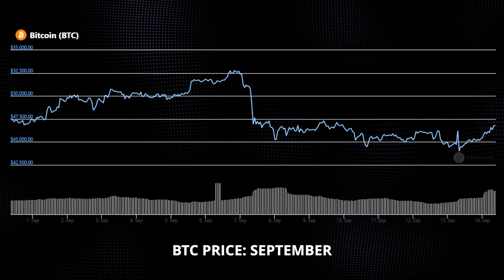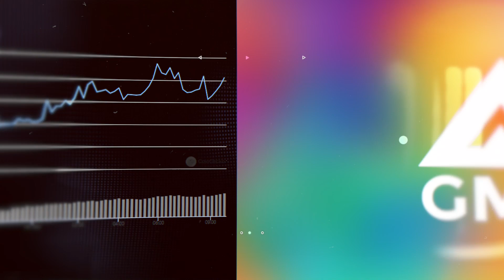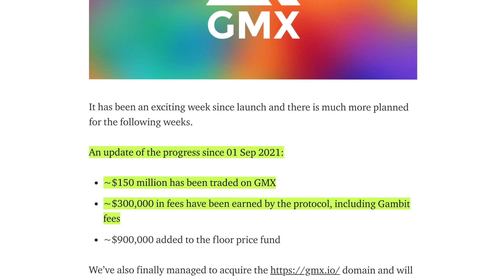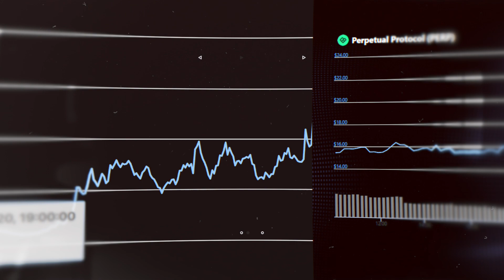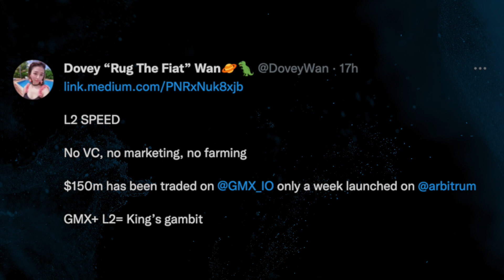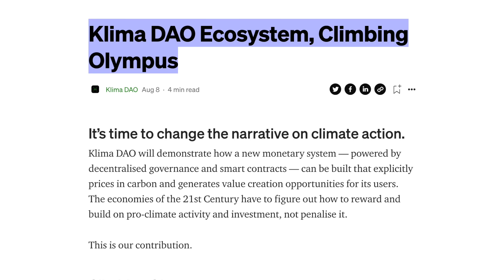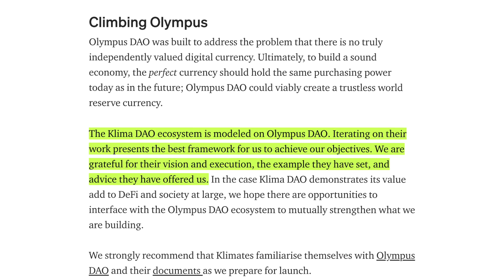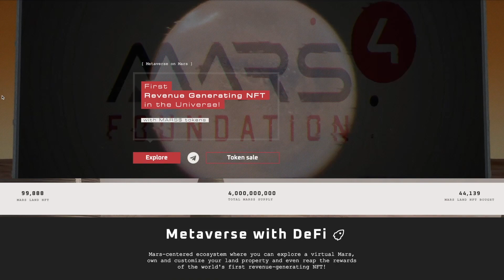HUGE MEGA GAINS AHEAD! Top Coins That'll Explode SOON!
We’ve found the top altcoins ready to EXPLODE!! 100X mega gains are just ahead!! These crypto coins are going to make the biggest moves for this next “altseason”. The coins are focusing on layer 2 Ethereum, decentralized perpetual contracts, fair token launches & nft launches, and an NFT metaverse on Mars! Which explosive coins did we pick!? You gotta tune in to find out…

⏰ Time Stamps ⏰
00:00 Intro-Moovin & Groovin w/ Chico Crypto
00:32 Bitcoin Found It's Bearish September Bottom
01:42 Altcoins Begin to Turn Bullish!!
02:12 Explosive Altcoin Pick #1-GMX
06:13 Explosive Altcoin Pick #2-CAP
06:47 Explosive Altcoin Pick #3-KlimaDAO
08:27 Alchemist Copper & Fair Launch NFTs
09:29 Coming Explosive Altcoin Not Launched!? MARS4
11:37 Outro

BTC: 3ArFPC5ik9tBy8ART6R2X59qiNXatw5EAG

ETH:  0xF1d402C0175a9fa80dD770e82fa0BD50FDab0EbD

KSM: EFqJcCFQ3zjqz79q2uCd1cAXfJtpcsLyBfUxRt3VXXaCC1w